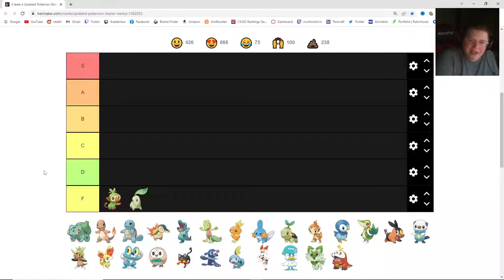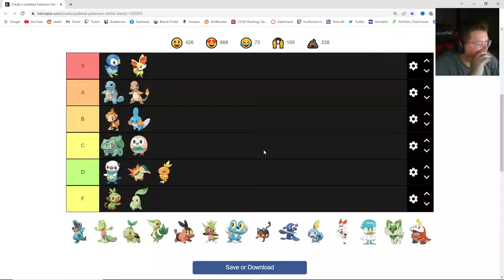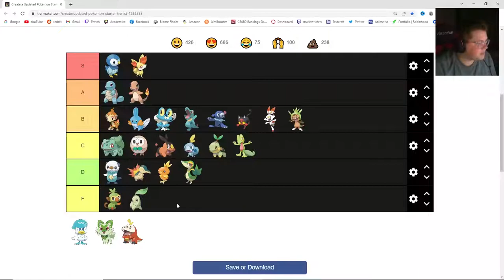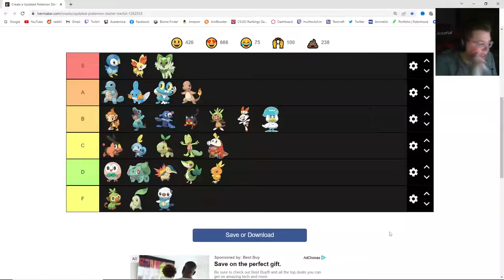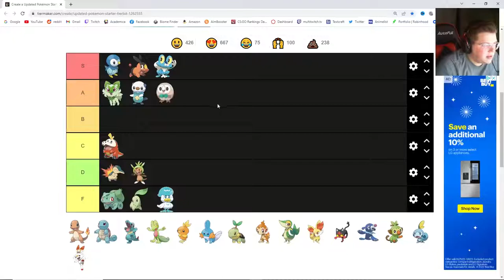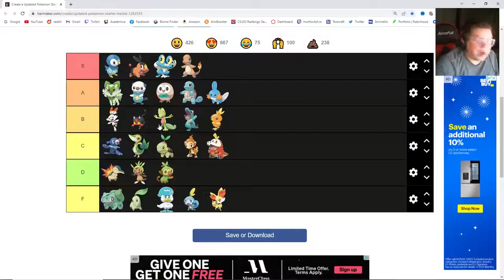Pokémon ALL starters Tier List (100% correct trust me)